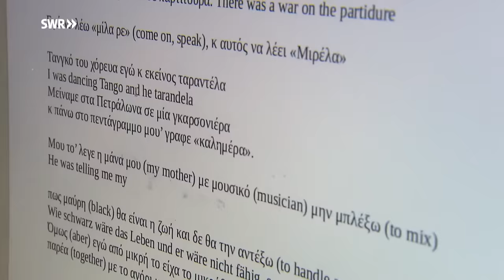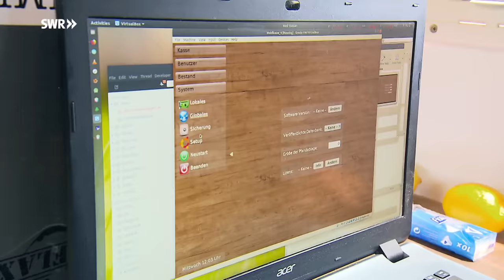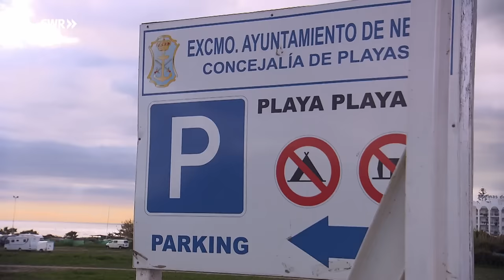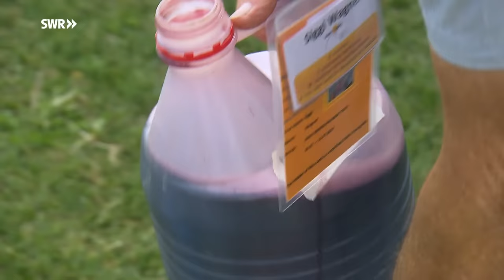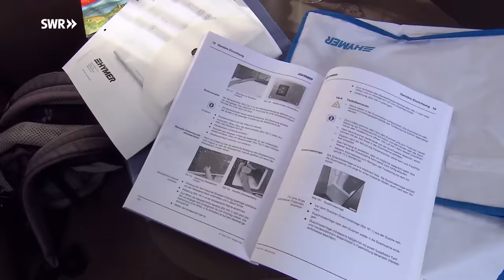Überwintern wo die Sonne scheint - Im Wohnmobil durch Europa (2/3) | SWR Doku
Die Wohnmobil-Neulinge Hilde und Herbert entdecken Oberitalien. Nima und Steve touren durch Griechenland und arbeiten dabei. Verena und Patrick machen auf dem Weg nach Afrika in Spanien Station. (Folge 2 /3).

Für immer mehr Menschen steht das Reisen mit dem Wohnmobil für Unabhängigkeit und Freiheit, zumal Reisemobil und Caravan immer komfortabler werden. Mittlerweile sind in Deutschland eine halbe Million Wohnmobile angemeldet. Viele Wohnmobilisten sind Best-Ager – aktive Rentner*innen. Per Wohnmobil suchen sie spannende Erfahrungen, die womöglich in ihrem Berufsleben gefehlt haben, und wollen etwas erleben. Doch auch jüngere Leute sind unterwegs: Als „digitale Nomaden“ möchten sie online per Laptop ihrem Beruf nachgehen, während ihr Wohnmobil da steht, wo andere Urlaub machen.
Die „Greenhorns“ Herbert und Hilde Kiegeland (70 und 65), träumen vom freien Leben per Wohnmobil, sind aber noch nie damit gefahren. Der SWR begleitet sie bei der schwierigen Suche nach dem passenden „Womo“ und auf ihrer ersten Tour mit einem Mietfahrzeug zu den oberitalienischen Seen. Alles ist neu für sie: vom Fahren auf der Autobahn mit dem ungewohnt großen Gefährt, bis zum Entsorgen von Abwasser und Campingtoilette – jeder Handgriff will überlegt sein. Auf der Suche nach einem Fahrzeug, das zu ihnen passt, vergleichen sie die Modelle auf den Campingplätzen.

Die „digitalen Nomaden“ Nima und Steve (42 und 38) sind seit Jahren unterwegs. Sie leben und arbeiten im selbstausgebauten LKW, sie als Texterin und Coach, er als Software-Entwickler für Kletterparks. Das Kamerateam trifft sie beim Überwintern in Süd-Griechenland und ein halbes Jahr später in den nordgriechischen Bergen. In ihrem Blog informieren sie über die Lebenshaltungskosten. Ist dieses Leben für sie von Dauer, oder werden sie es irgendwann ändern? Patrick und Verena aus dem schwäbischen Allgäu waren schon mehrere Jahre mit dem selbstausgebauten LKW in Afrika. Da wurden sie überfallen. Doch das Trauma scheint überwunden, jetzt geht es wieder nach Afrika. Die Zuschauerinnen und Zuschauer erleben ihren Abschied von den Großeltern in Leutkirch mit und die letzten 300 Kilometer vor der Fähre nach Algeciras. Wird das was mit ihren Plänen vom Bücherschreiben und Vorträge halten über Afrika?

Der erfahrende Reiseleiter Siggi Wagner (76) aus Biberach hat vor Jahrzehnten die „geführte Wohnmobiltour“ erfunden. Als es noch kein Internet, kein Handy und kein Navi gab, war ein durchgeplantes Roadbook für eine Reise durch Länder wie Marokko ein gefragter Service. Heute führt Siggi eine kleine Gruppe von älter gewordenen Wohnmobilfans durch seine Heimat Oberschwaben. Hier kann er ihnen, die früher ferne Länder bereisten, ganz komfortabel die Highlights seiner Heimat zeigen. Kommt das an?

Der ehemalige Fußballtrainer Giacomo Belardi (70), gebürtiger Römer, aufgewachsen in Augsburg, war vor seiner Pensionierung Geschäftsmann. Heute führt er die wohl größte Gruppe von Womo-Fans durch seine Heimat Italien: Rentnerinnen und Rentner, die einen Urlaub nach dem anderen machen. Die Anschaffung ihrer teuren Reisemobile liegt zwischen 80.000 und 120.000 Euro – und das muss schließlich ausgenutzt werden.

Diese Doku von Lars Hartmann trägt den Originaltitel: Im Wohnmobil durch Europa - Platz an der Sonne, Ausstrahlungsdatum: 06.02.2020.